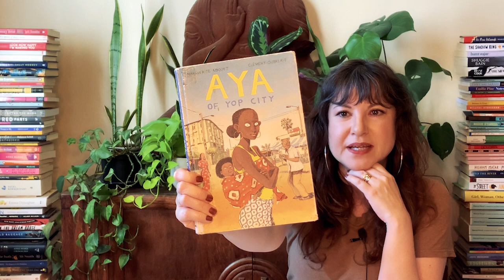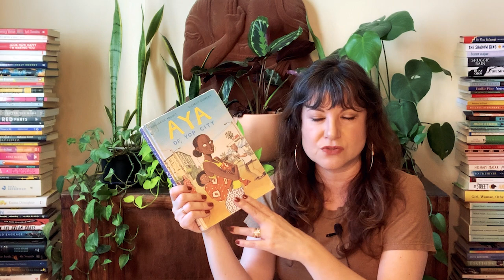Week of Reading | Feb 28, 2021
v#weekofreading

In this video, I share what I finished reading this week, what I am in progress of reading currently, and a section called Mood Reading Roulette- or the books that I *may* read, if the mood strikes me.

My new blog is found at hardcoverhearts.com

Books I have finished:

      Detransition, Baby- Torrey Peters
      Abigail- Magda Szabó, trans. Len Rix
      Aya of Yop City (vol 2)- Marguerite Abouet with art by Clément Oubrerie
      The Girls in the Picture- Melanie Benjamin
      Cranford- Elizabeth Gaskell
Books I am currently reading:

         In Search of Lost Time: vol 2- In the Shadow of Young Girls in Flower- Marcel Proust, trans. James Grieve
         The Eighth Life - Nino Haratischvili, trans. Charlotte Collins and Ruth Martin
         The Chilli Bean Paste Clan- Ye Gan, translated by Nicky Harman
         Difficult Life- Tomás González, translated by Andrea Rosenberg
         Deacon King Kong- James McBride

Mood Reading Roulette:

Invisible Cities Project:
  Feb- Columbia, China and Egypt
  March- Iraq, Mexico,